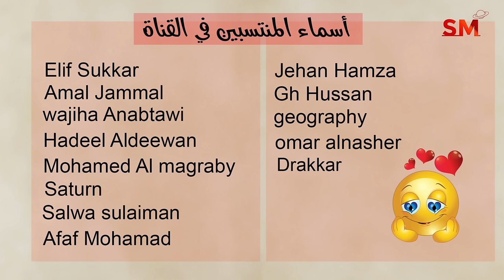توقعات الأبراج اليوم الأحد 21 نيسان إبريل 2024 سعيد مناع